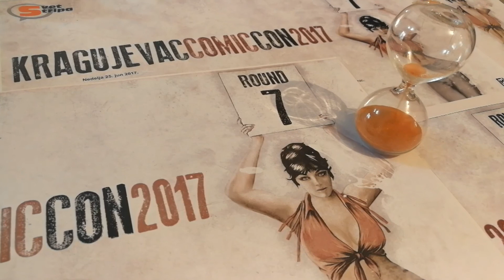Dobrosav Bob Živković, javni intervju; KragujevacComicCon 2017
Petak 23. jun 2017. godine
Međunarodna strip konferencija "Kragujevac, godine sedme"
KragujevacComicCon - round seven
Javni intervju
Na pitanja Nikole Dragomirovića odgovara ilustrator i karikaturista Dobrosav Bob Živković.